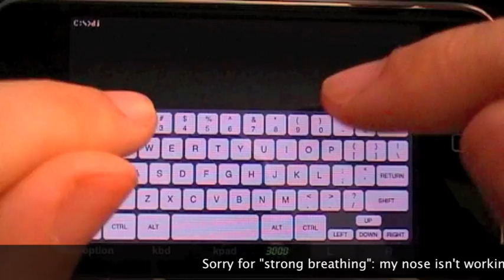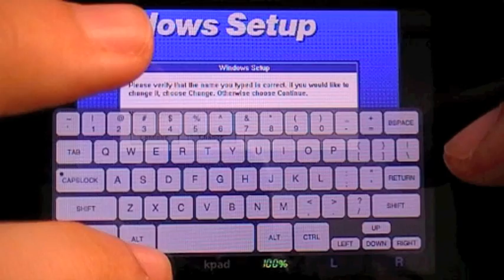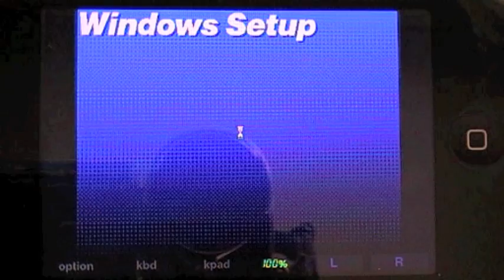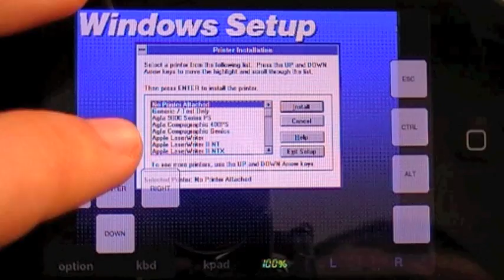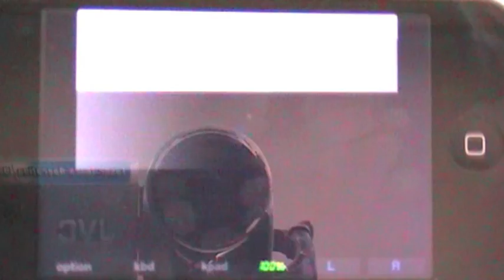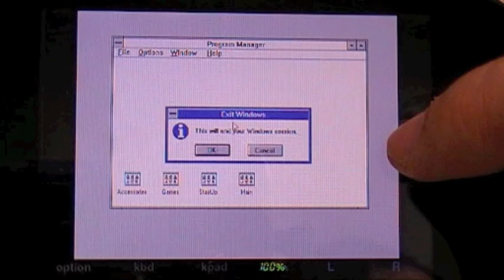Windows 3.1 on iPhone - HOW TO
That's how to install windows 3.1 on your iPhone... enjoy!